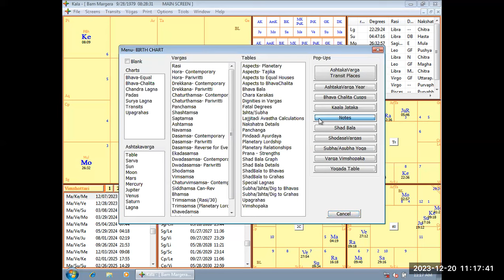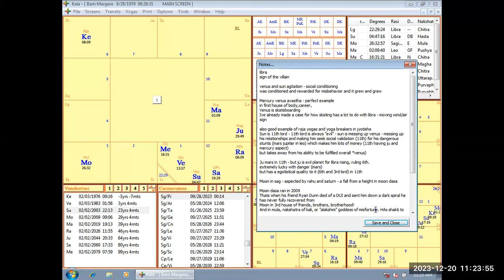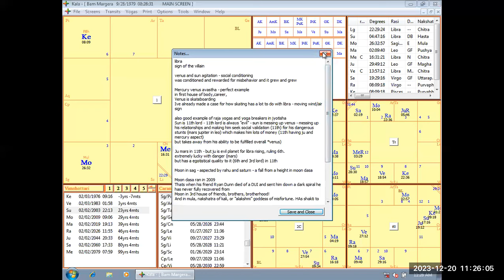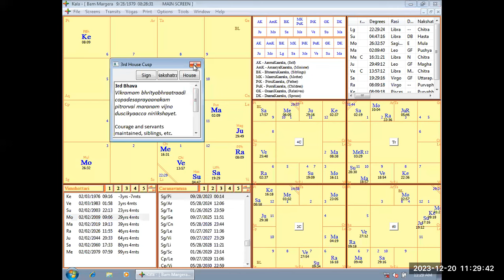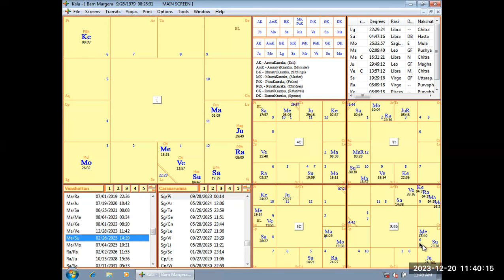Bam Margera's Birth Chart | An In Depth Analysis With Tropical Vedic Astrology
I stumbled upon the birth time of Bam Margera, who has come up in the news more recently. I found his chart to line up very well with the system of Vedic Astrology that I use. This will be an in depth tour of his chart, just for fun.

If you enjoyed this and want to learn more, I encourage you to consider apprenticing with me in Vedic Astrology. To become a real astrologer it is pretty much essential to have a teacher to work with one on one. One's learning will progress exponentially compared to just watching random youtube videos, often from various teachers that seem to contradict each other.

For $30usd/month you get access to all of my Vedic Astrology courses as well as a monthly forecast for each of the 12 signs. . I am currently open to taking on more students and working at an in depth one on one level. What I suggest is to take this course and study from home and then once a month or so set up a tutoring session with me (which is discounted for students in my school). This way you can have a one-on-one tutoring session with me once a month or as often as you need to make sure you are digesting and applying all the information properly, and to answer any questions that come up during studying.

Click here to access the full course and all my courses for $30/month along with a free monthly forecast for the 12 signs!